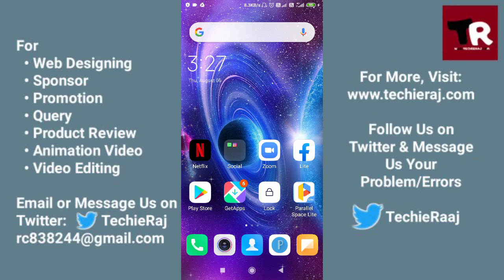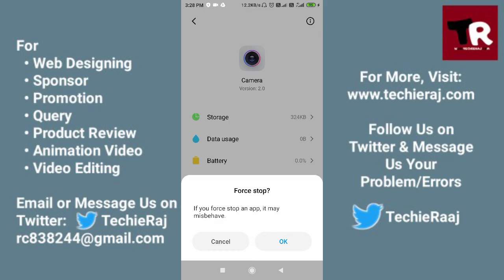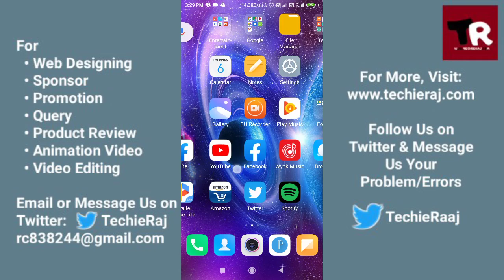Android Selfie Camera Not Working in Android Problem Solved